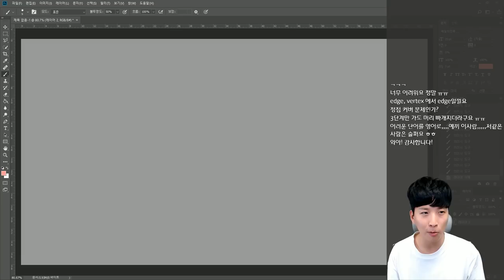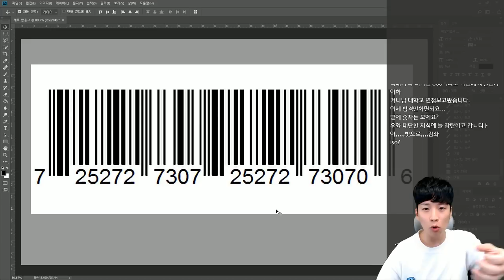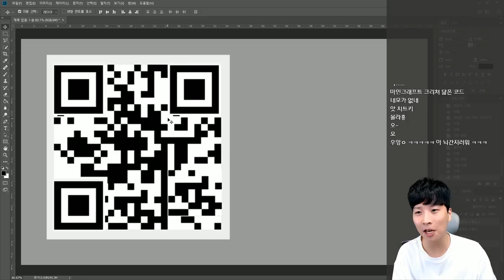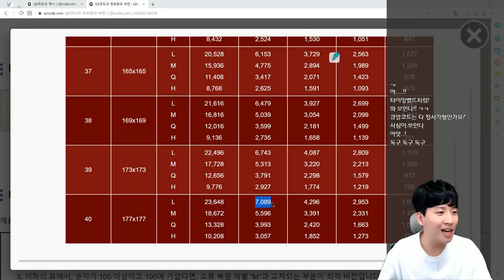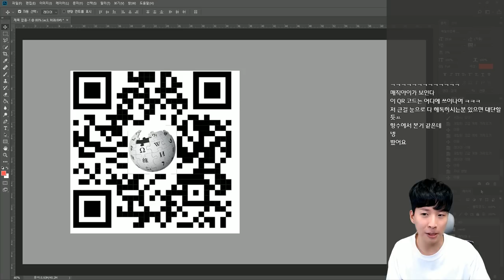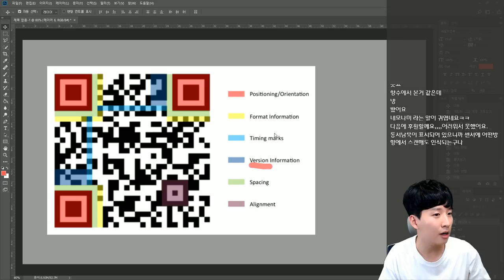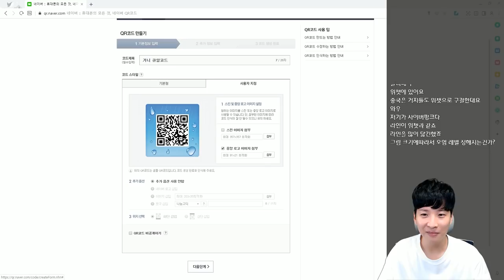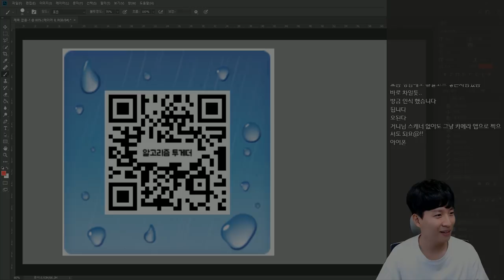QR코드의 원리와 생성 방법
이번 영상에서는 QR코드의 원리와 구조 그리고 생성하는 방법에 관해 이야기 합니다. 나만의 QR코드를 생성해서 이성에게 이동통신기기의 번호를 받을 수 있는 확률을 높여보세요!